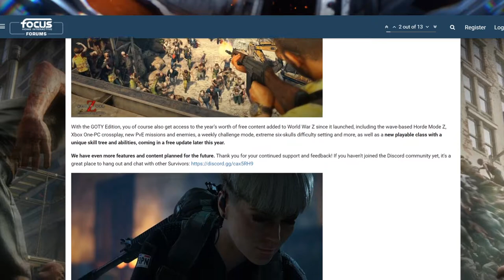WORLD WAR Z: GOOFGUY'S HYPE FOR MARSEILLE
The Goofguy has been hammering away in coop in World War Z for about a week now trying to get good and I decided to share my hype for how great this game is since it went free to keep on the epic game store a short while ago!

I love how the difficulty scales with all your upgrades and still gives you a really good challenge all the way up to to the end! I can't wait for the GOTY edition to launch on may 5th and enjoy!

Born To Be Wild (Mathclub Remix) · Steppenwolf
Born To Be Wild
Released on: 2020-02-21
Producer: Gabriel Mekler
Studio  Personnel, Engineer: Richard Podolor
Studio  Personnel, Engineer: Bill Cooper
Studio  Personnel, Remixer: Mathclub
Composer  Lyricist: Mars Bonfire